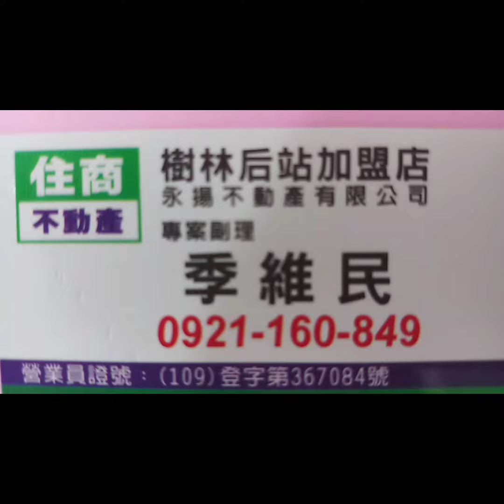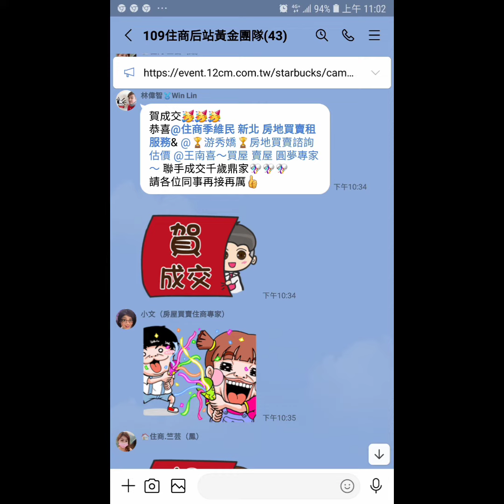住商樹林區後站店【成交1098萬】新莊區 天泉二街【3樓/4樓】【3房2廳2衛1陽台】您有房屋想要賣嗎？【歡迎委託】 0921-160-849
☆☆【成交1098萬】新北市 新莊區 天泉二街【3樓/4樓】 【3房2廳2衛1陽台】

1.【權狀22.54坪】【主建物22.54坪】
2.【3樓/4樓】        【地坪9.19坪】
3.【3房2廳2衛1陽台】【附屬0坪】
4.【公寓】              【公設0坪】
5.【64年完工】     【管線全部更新】
6.【裝潢優】
7.【管理費0元/月】
8.【沒有車位】
9.  丹鳳國小   福營國中
0.  青年公園   裕民街市場
1.  丹鳳捷運站

☆【Instagram 連結】

【Thread 連結】

【Pixnet 連結】

【Messenger 連結】

  84年 不動產證照
109年 不動產證照
101年 證券商 高級務員證照
100年 證券商 業務員證照
100年 股務人員證照
  99年 金融市場證照

immovables【不動產】
Landlord【房東】
hight-rise block
Larg building
Huge building
Mansion【大廈】【豪宅】
flat【公寓】

樹林區電梯
樹林區華廈
出租房屋
房屋租賃
房地產
不動產
地價稅
建築線
土地增值稅
重購退稅
履約保證
建經公司
代書
地政士
貸款
利息
建築經理公司
銀行利率
建築師
建築物
住宅
厝
農地
建地
工業用地
線上賞屋

樹林區房仲
樹林區仲介
仲介
樹林區房地產
樹林房地產
樹林區不動產
樹林不動產
樹林區房屋
樹林房屋
樹林區土地
樹林土地

樹林賣房
樹林區賣房
樹林賣屋
樹林區賣屋
樹林賣房屋

樹林買房
樹林區買房
樹林買屋
樹林區買屋
樹林買房屋